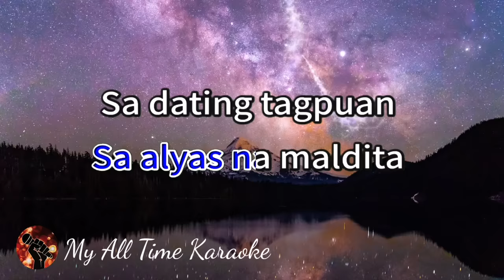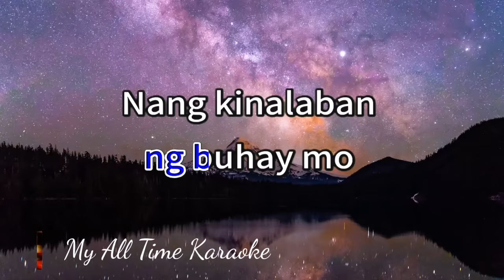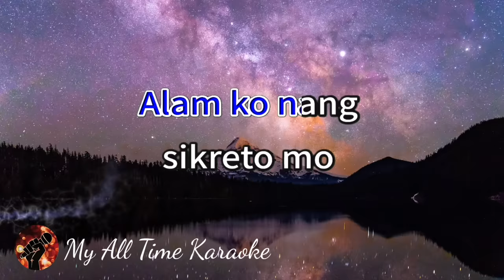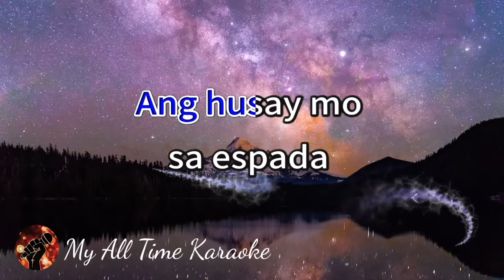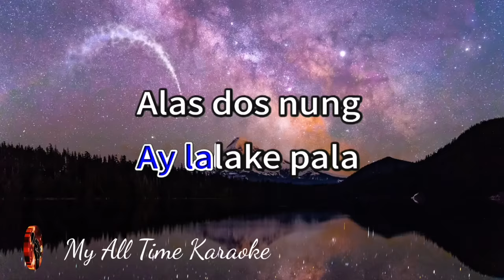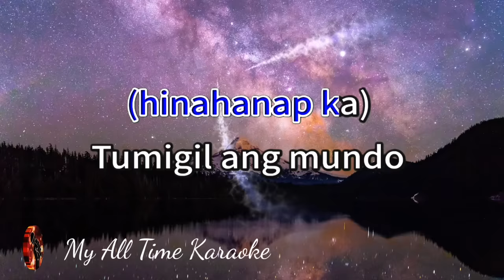CHICKSILOG - KAMIKAZEE (karaoke version)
Welcome to

- LYRICS - .